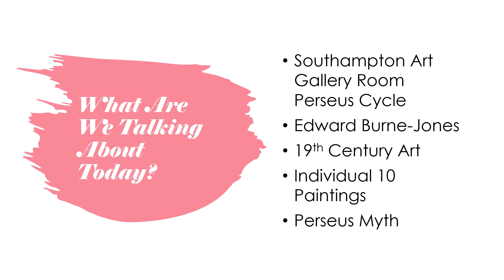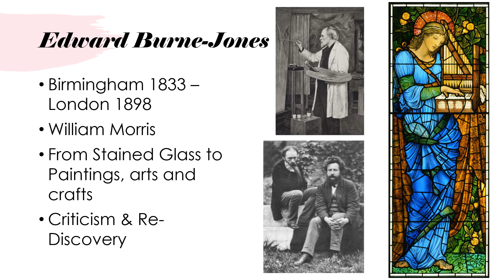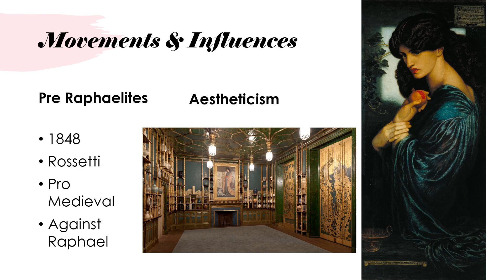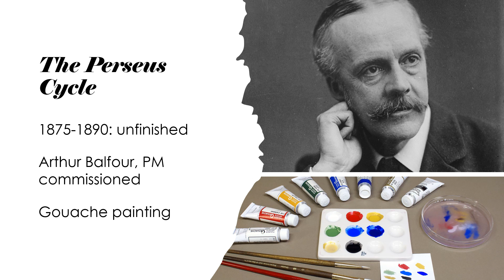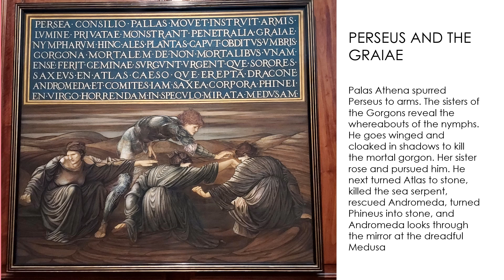Edward Burne-Jones & The Perseus Cycle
In this lecture Dr Lillian Cespedes Gonzalez guides us through one of the most important treasures at Southampton Art Gallery - the gouache paintings of the Perseus Cycle by Edward Burne-Jones,.

We learn about art history, Greek mythology and historical assessment all in one go :)